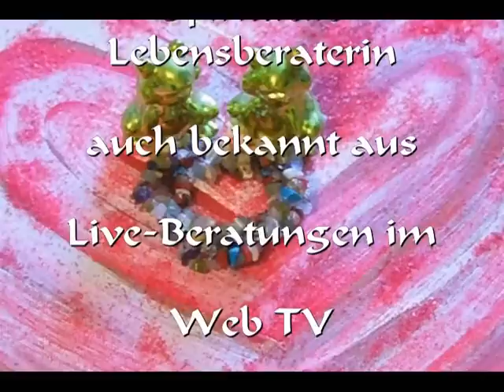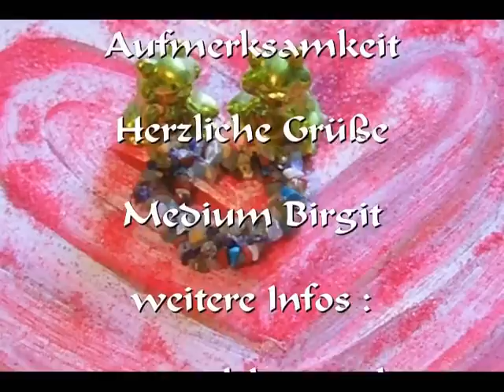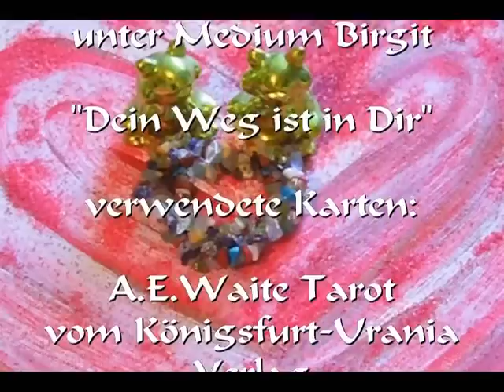Single-Spezial Orakel Legung für Dezember 2015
Viel Spaß beim schauen. Eure Birgit